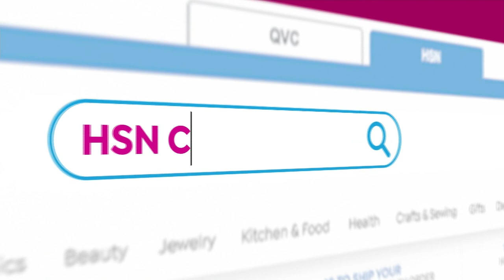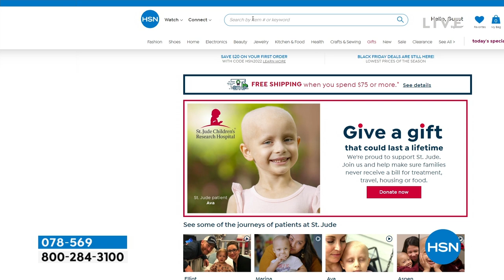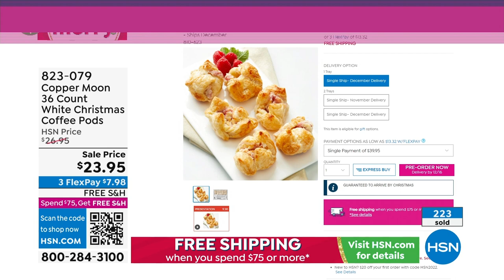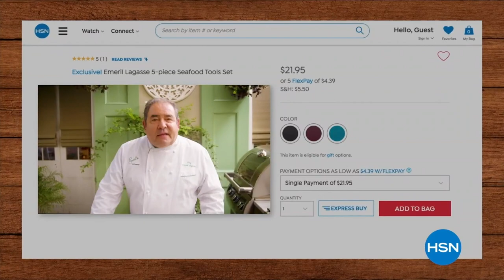HSN | Delicious Holiday Entertaining - Pieconic Premiere 12.05.2022 - 02 PM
Deliver a stylish and tasty holiday feast that will have your guests wanting more. From appetizers to main course we've got the tools you need, to make their tastebuds sing.